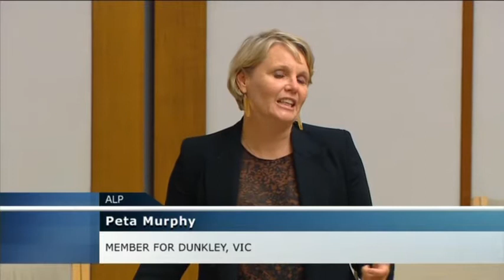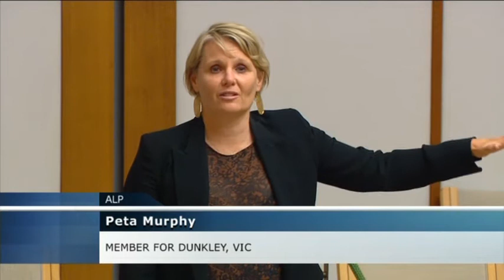Australia's Family Law System Joint Select Committee - Report